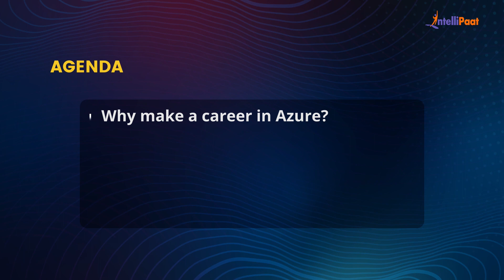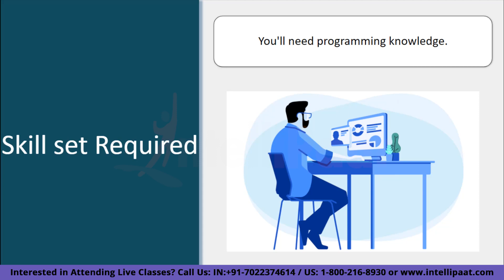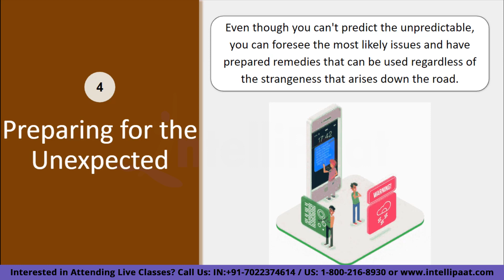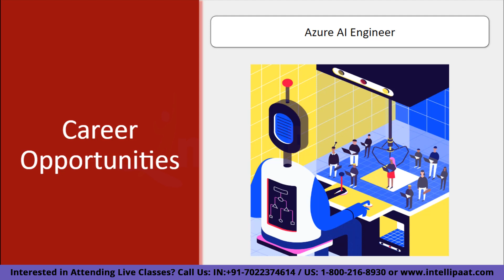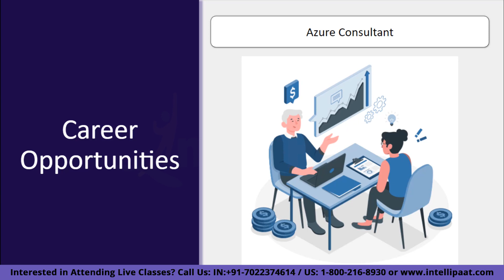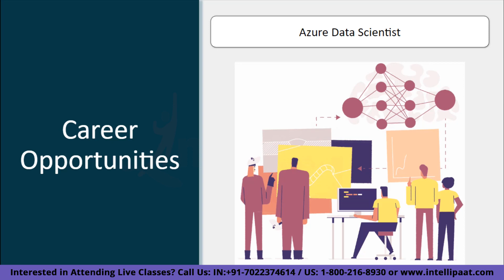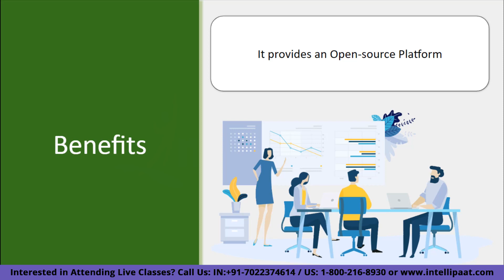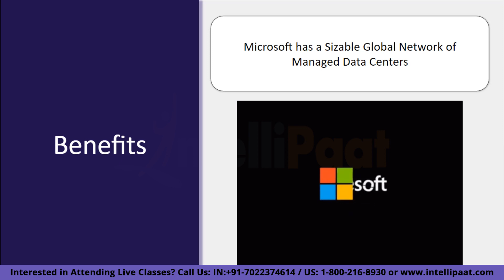Azure Career Opportunities | Microsoft Azure Career Path | Intellipaat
A career in Azure, Microsoft's cloud computing platform, can involve working with various aspects of the platform such as deploying and managing virtual machines, creating and managing storage solutions, and building and deploying web applications. Some roles that may be available for someone with expertise in Azure include Azure administrator, Azure developer, and Azure solutions architect. These roles may require knowledge of programming languages such as C# and Python, as well as experience with other Microsoft technologies such as Windows Server and Active Directory. Additionally, certifications such as Microsoft Certified: Azure Administrator Associate or Microsoft Certified: Azure Developer Associate can be beneficial for those looking to advance their careers in Azure.

Azure is a cloud computing platform developed by Microsoft. It provides a wide range of services for computing, storage, networking, and more, that can be used to build, deploy, and manage applications and services. Some of the services offered by Azure include:

✅ Virtual machines: Allows users to create and run virtual machines in the cloud.
Storage: Provides various options for storing data, including blobs, files, and tables.

✅ Databases: Offers managed services for various types of databases, such as Azure SQL and Cosmos DB.

✅ Networking: Provides services for connecting virtual machines and other resources in Azure, as well as connecting to on-premises networks.

✅ Artificial Intelligence and Machine Learning: A range of services to build and deploy AI and ML models

✅ Internet of Things (IoT): A set of services for collecting, analyzing, and acting on IoT data.

Azure supports a variety of programming languages, frameworks, and tools, and it can be used to build applications for a wide range of scenarios, such as web applications, mobile apps, and games. It also offers a range of compliance and security features to help organizations meet regulatory requirements and protect sensitive data.

🔵 Following topics are covered in this session:
0:00 - Azure Career Opportunities
1:32 - Why make a Career in Azure?
2:02 - Skill Set Required to make a Career in Azure
4:36 - Different Career opportunities
11:05 - Benefits of Opting for a Career in Azure

🔵 Intellipaat Edge
1. 24*7 Life time Access & Support
2. Flexible Class Schedule
3. Job Assistance
4. Mentors with +14 yrs
5. Industry-Oriented Courseware
6. Life time free Course Upgrade